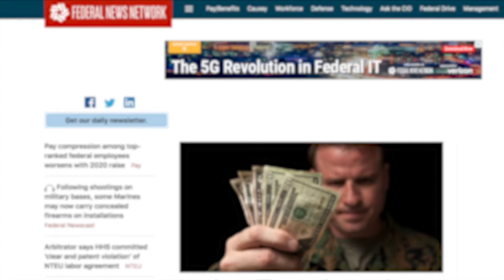Enhance Your Coverage with Compass Rose Medicare Advantage